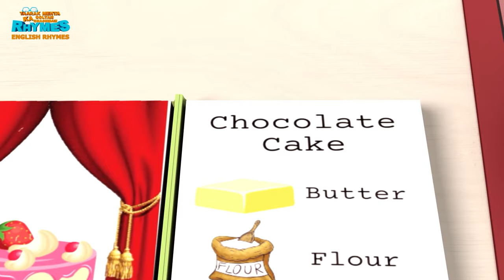Most Popular Nursery Rhymes | TMKOC English Rhymes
Title :-

Description :-
Embark on a melodious adventure with "Johnny Johnny, London Bridge, and Hickory Dickory," a charming collection of classic rhymes reimagined by the beloved Taarak Mehta Ka Ooltah Chashmah English Rhymes channel. This delightful medley brings together the playful mischief of "Johnny Johnny Yes Papa," the resilient journey of the "London Bridge," and "Hickory Dickory."

Set against the vibrant backdrop of Gokuldham Society, these timeless tales are infused with the show's signature humor and heartwarming messages. Each rhyme is creatively adapted to feature your favorite characters from Taarak Mehta Ka Ooltah Chashmah, adding a unique twist that will captivate children and fans alike. With engaging animations and catchy tunes, this collection promises to entertain, teach, and inspire, showcasing the value of honesty, perseverance, and community spirit. Gather your little ones and join the Gokuldham gang for a musical journey filled with laughs, lessons, and lots of fun!